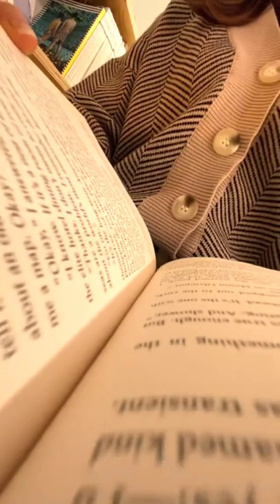videography trick you can do @ the Library